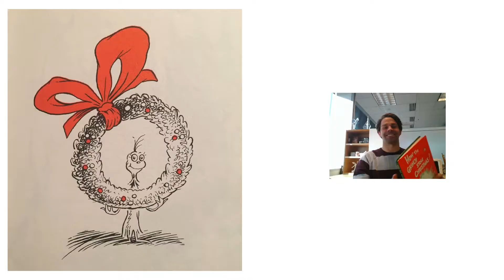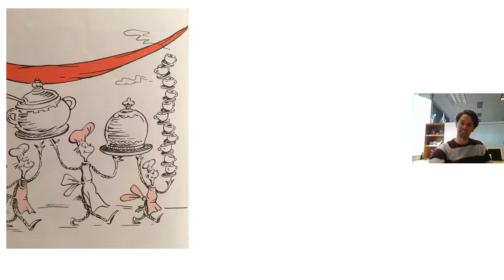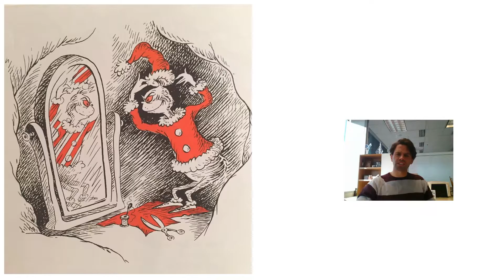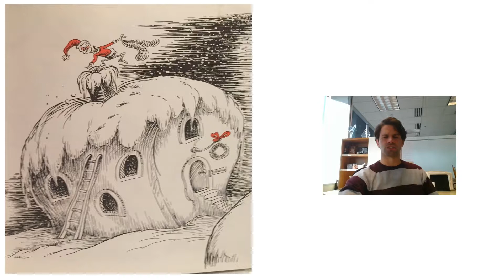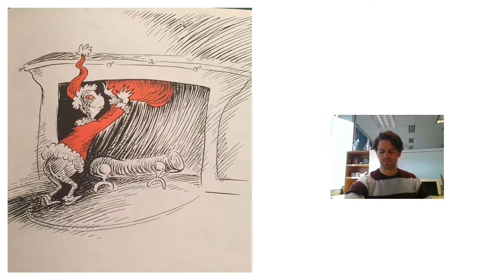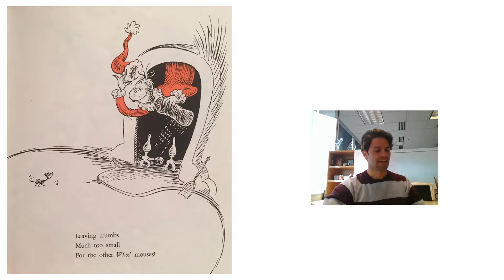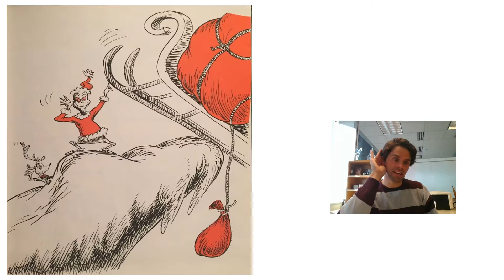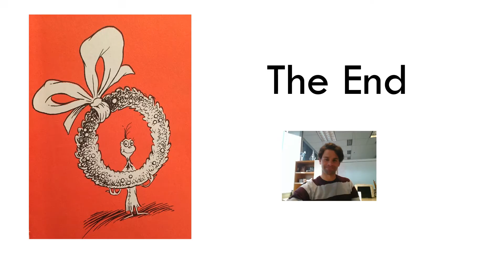How the Grinch Stole Christmas Book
Truly a Christmas Classic!  Here is one of the most beloved Christmas stories from every childhood.  Surely an instant classic in your home-

"Some of us think holding on makes us strong, but sometimes it is letting go.'  The Grinch

Merry Christmas!